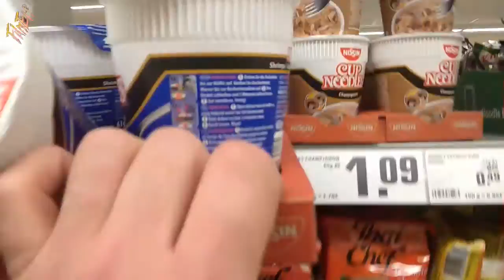Final Fantasy 15 Cup Noodle Parodie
Kauf es... Cup Noodles, eine bekömmliche Mahlzeit.
Selbst Noctis und seine freunde schwören darauf!